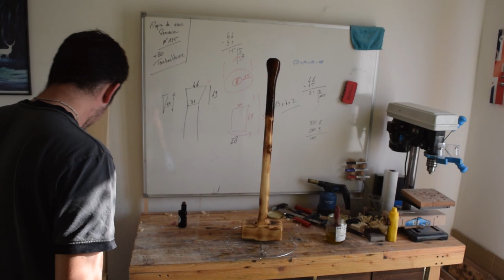2x4 Sledgehammer || hammerchallenge || DIY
There was only one rule : make a hammer. Just a hammer. No more rules.

I made a big sledgehammer using only a 2x4. Because it's pine I won't ever use it for big heavy work and it will probably just lay around the shop, but it was a fun project and I may make a second one in the future using a more hard wood.